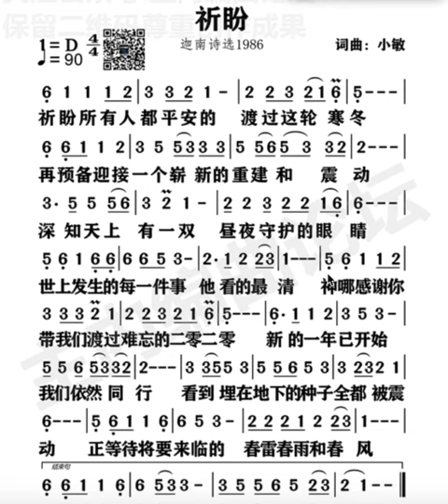成人自学唱歌《祈盼》